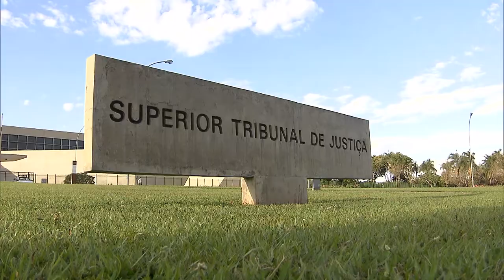Sexta Turma nega liberdade a homem preso ao transportar 870 kg de maconha no Paraná 25.01.21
​​​​Um homem preso em flagrante ao transportar cerca de 870 kg de maconha entre os estados de São Paulo e Paraná teve pedido de liberdade negado, por unanimidade, pela Sexta Turma do Superior Tribunal de Justiça (STJ). Para a relatora do caso, ministra Laurita Vaz, a quantidade de droga apreendida mostra a periculosidade do agente e confirma a necessidade da prisão como forma de garantir a ordem pública.